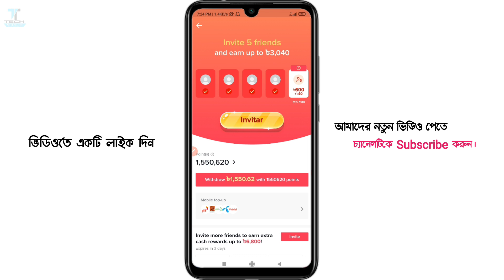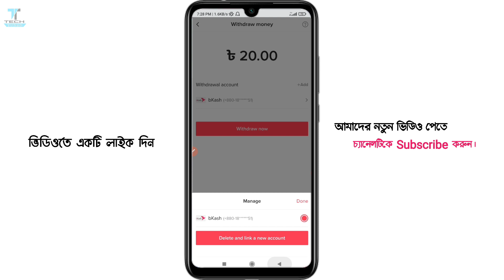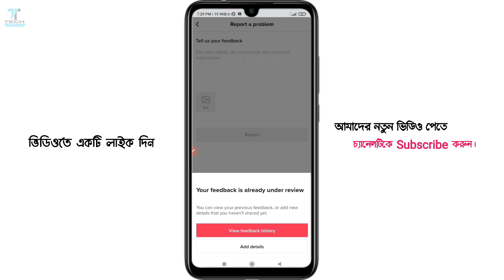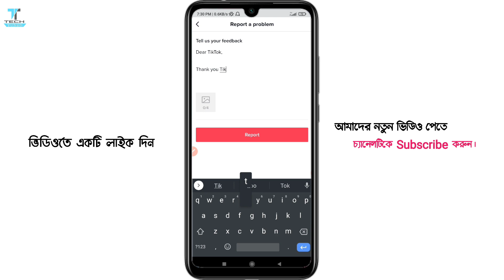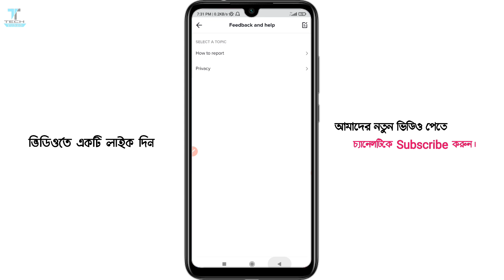Tiktok Withdraw Processing Problem Solve | যারা টিকটক থেকে টাকা পাননি তারা দেখুন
🔸 Referall Code : BD76155526

Per Click 90 Taka Earn
Daily 500 Taka Earn
Tech Tunes